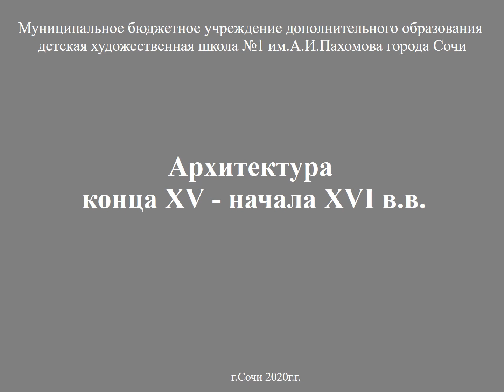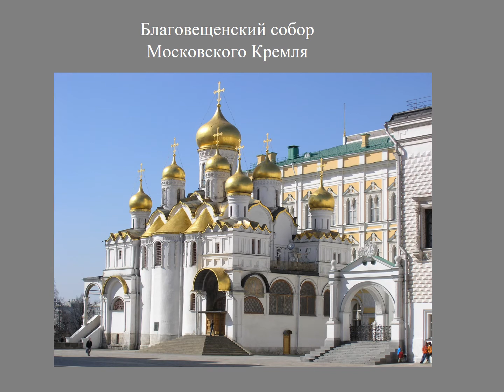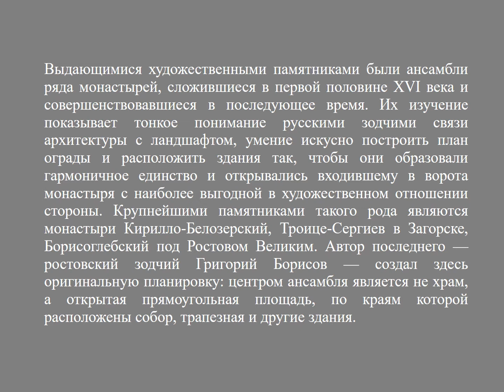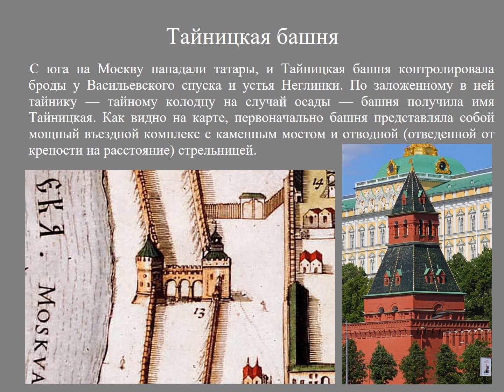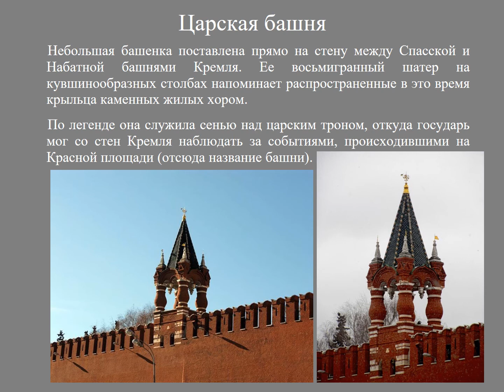Архитектура XVI века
Презентация в формате видео. Геда Ю.Г.